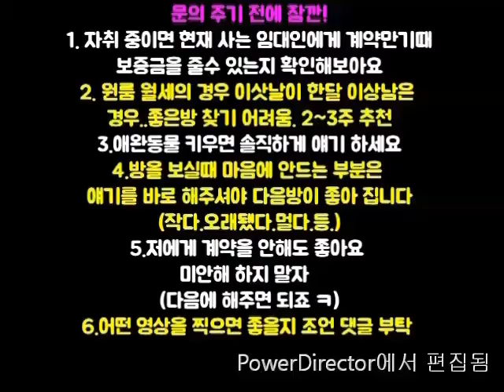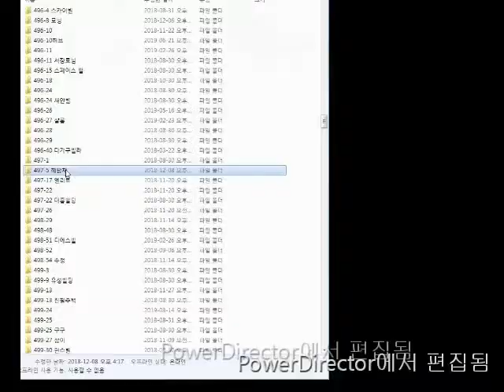신림원룸 난곡사거리 지상층 1000-29 이방만 이가격 가능 강추